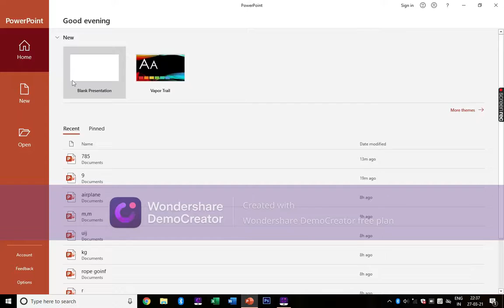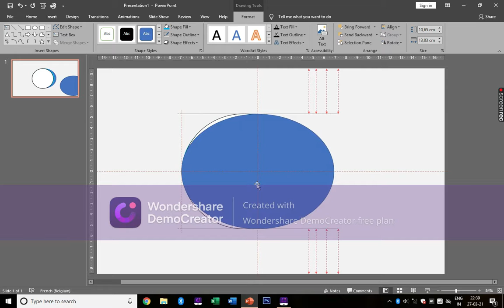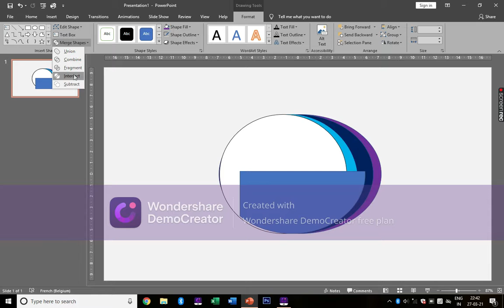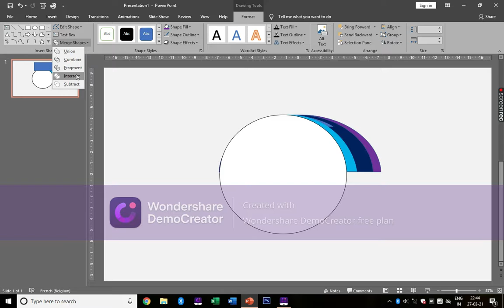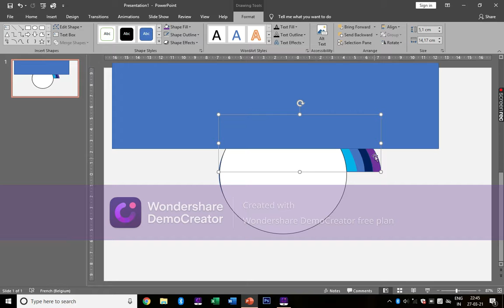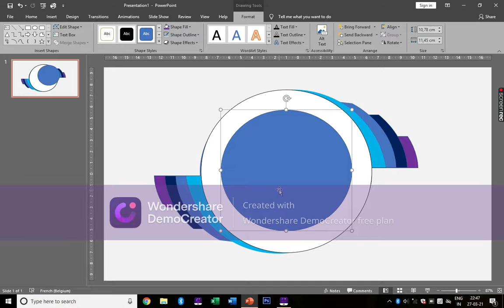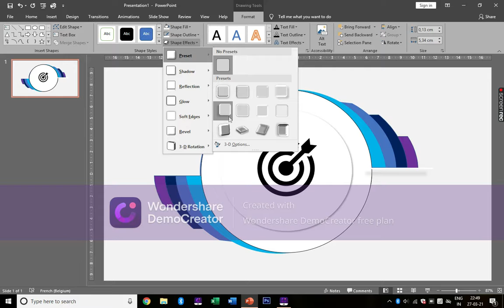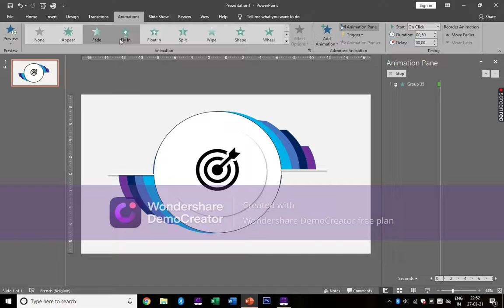HOW TO SLIDE 8 OPTION ANIMATION SPILT